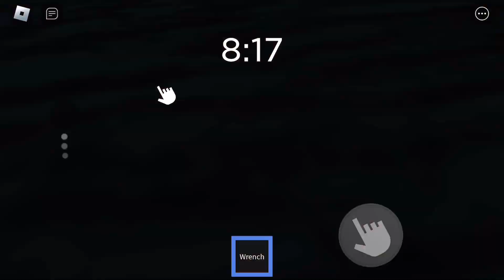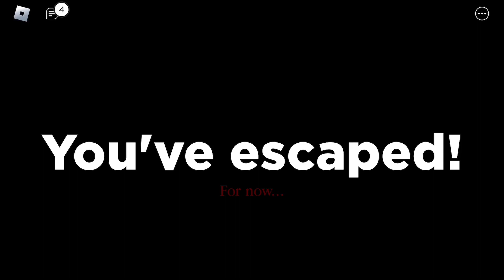4 Rounds of Spider (Roblox Spider)